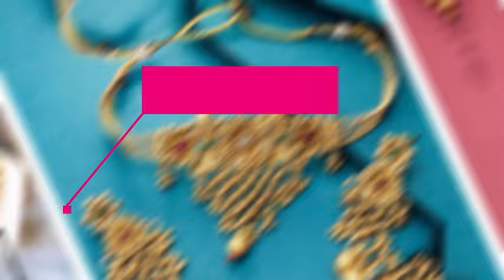പണയം വെക്കണോ വിൽക്കണോ : സ്വർണ്ണവില Gold Rate#gold